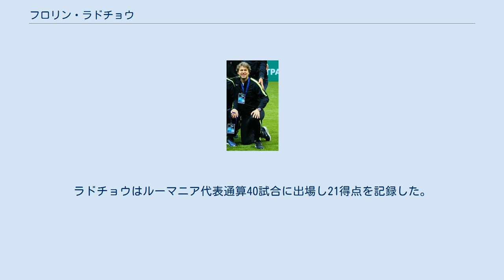フロリン・ラドチョウ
フロリン・ラドチョウ（Florin Răducioiu, 1970年3月17日 - ）は、ルーマニアの元サッカー選手。
ポジションはフォワード（センターフォワード）。
ゲオルゲ・ハジとともに90年代のルーマニアを代表するサッカー選手であり、ヨーロッパの5大リーグすべてでプレーした史上初の選手である。
 ラドチョウは1985年にディナモ・ブカレストで選手経歴を開始した。
当時のディナモの監督ミルセア・ルチェスクは、若手育成に実績のある指導者であり、ラドチョウが17歳のときにトップチームへと昇格させた。
1980年代当時のルーマニア国内はステアウア・ブカレストが全盛期にあり、国内のタイトルを独占していたが、ディナモはこれに対抗出来るクラブであった。
 ディナモでは1988-89シーズンのUEFAカップウィナーズカップ準々決勝進出（イタリアのサンプドリアに敗退）、翌1989-90シーズンにはUEFAカップウィナーズカップ準決勝進出（ベルギーのRSCアンデルレヒトに敗退）、国内ではリーグとカップの二冠に貢献し、ルーマニア国内において著名な選手の一人となった。
 1990年からはイタリアへ活躍の場を移し、幾つかのクラブチームを渡り歩いた後に、ブレシア・カルチョへ移籍すると1992-93シーズンに13得点を記録し注目を集めた。
この活躍により翌1993-94シーズンに強豪のACミランへ移籍を果たしたが、選手層の厚いミランでは出場機会を掴むことが出来ずリーグ戦7試合に出場2得点を記録しただけに終わった。
 1994年からはスペインのRCDエスパニョールへ移籍。
1996年にイングランドのウェストハム・ユナイテッドFCへ移籍したが、翌1997年1月に再びエスパニョールへ復帰し3シーズンで56試合に出場し19得点を記録した。
その後は、フランスのASモナコやドイツのVfBシュトゥットガルトなどを渡り歩いたが、ルーマニア国内やイタリア、スペイン時代のような結果を残すことは出来ず、2004年に現役を引退した。
 ルーマニア代表としては1988年に代表デビューを飾ると、翌1990年のFIFAワールドカップ・イタリア大会代表メンバーに選出され、3試合に出場したが無得点に終わった。
1994年のFIFAワールドカップ・アメリカ大会では、1次リーグ初戦のコロンビア戦で2得点、準々決勝のスウェーデン戦で2得点の合計4得点を記録した。
 1996年のUEFA EURO '96では1次リーグのスペイン戦で1得点を記録したが、1次リーグ敗退に終わった。
ラドチョウはルーマニア代表通算40試合に出場し21得点を記録した。